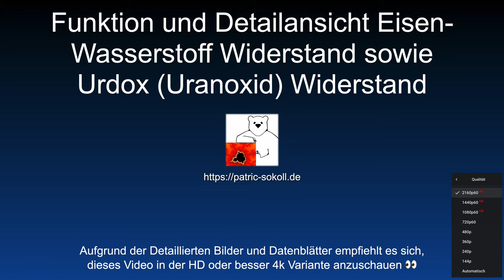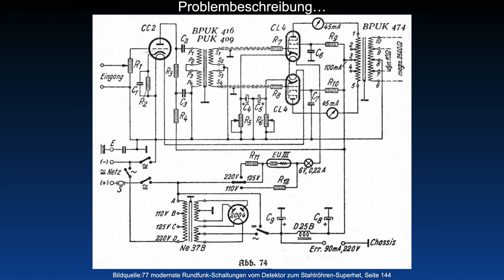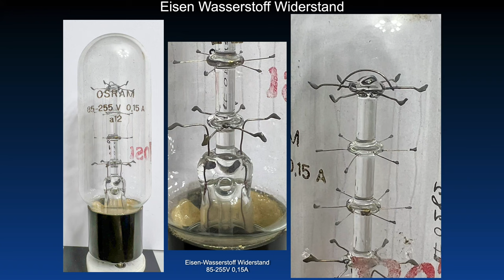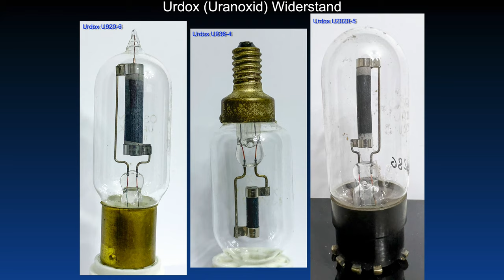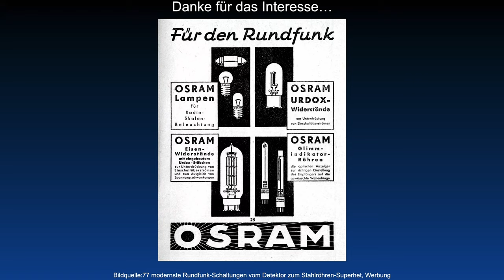Funktion und Detailansicht Eisen Wasserstoff Widerstand sowie Urdox (Urandioxid) Widerstand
Fehlerteufel:
Gemeint ist natürlich Urandioxid anstatt Uranoxid.